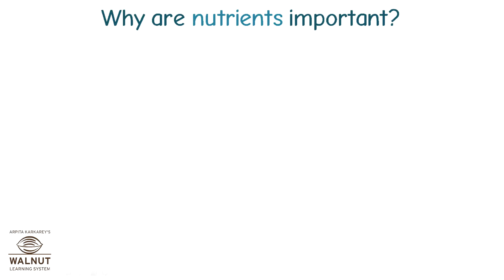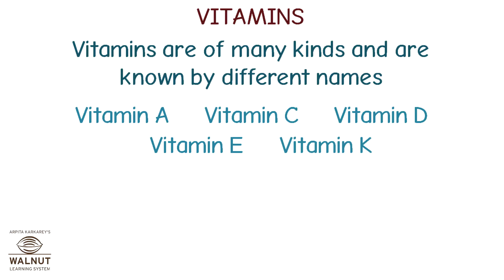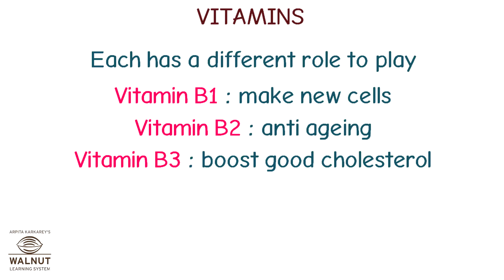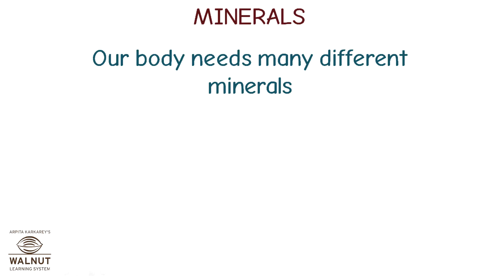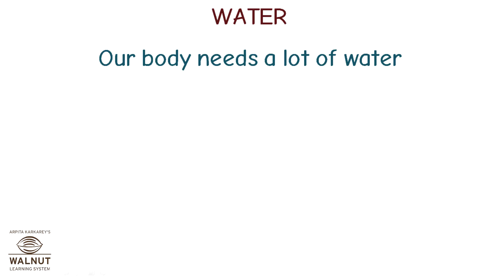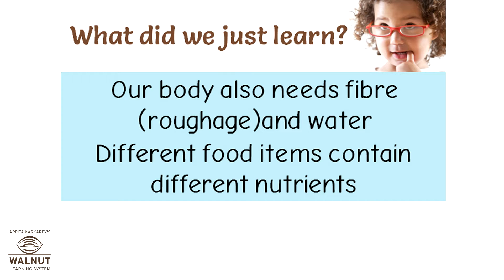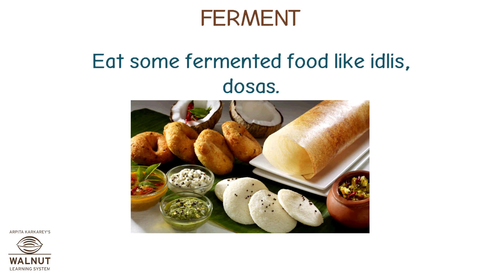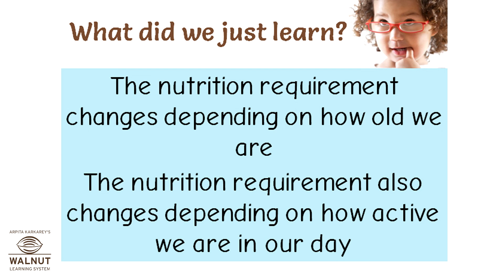6 Science - Food - Variety of nurtients